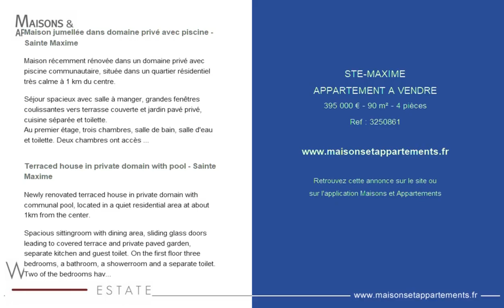STE-MAXIME - APPARTEMENT A VENDRE - 395 000 € - 90 m² - 4 pièces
Référence : 3250861

Maison jumellée dans domaine privé avec piscine - Sainte Maxime
Maison récemment rénovée dans un domaine privé avec piscine communautaire, située dans un quartier résidentiel très calme à 1 km du centre.

Séjour spacieux avec salle à manger, grandes fenêtres coulissantes vers terrasse couverte et jardin pavé privé, cuisine séparée et toilette.
Au premier étage, trois chambres, salle de bain, salle d'eau et toilette. Deux chambres ont accès à un balcon orientation ouest. Garage et buanderie.

La maison est vendue meublée avec des meubles haut gamme suédois, incluant six lits "Hästens". Idéale comme maison de vacances ou pour y habiter à l'année.

Terraced house in private domain with pool - Sainte Maxime
Newly renovated terraced house in private domain with communal pool, located in a quiet residential area at about 1km from the center.

Spacious sittingroom with dining area, sliding glass doors leading to covered terrace and private paved garden, separate kitchen and guest toilet. On the first floor three bedrooms, a bathroom, a showerroom and a separate toilet. Two of the bedrooms have access to a balcony facing west. Combined garage and laundry room.

The house is sold with high quality Swedish furniture including six "Hästens" beds. Ideal for vacation or permanent living all year round.